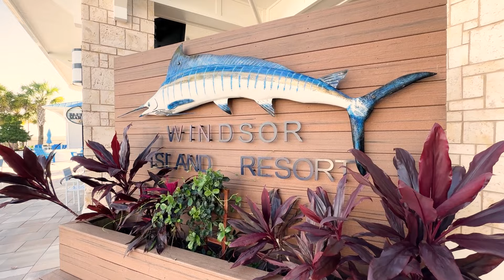Casa em Orlando com Parque Aquático!!! Oportunidade $$ !!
Quer investir no exterior? Se você também estiver interessado em comprar um imóvel nos Estados Unidos, eu e minha equipe vamos ter o prazer de ajudar:

On Me Realty LLC
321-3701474